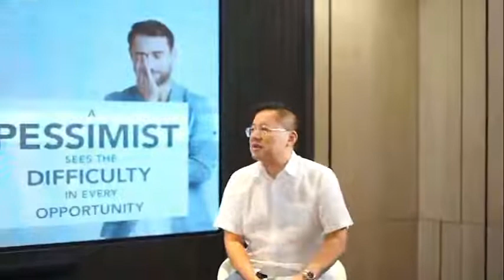The Power of Perception - Monday Motivation Morning week 2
Monday Morning Motivation
Week : 2
Title : The Power of Perception

Semangat Senin Pagi yang luar biasa untuk kita semua
Monday Morning Motivation edisi #2 akan membahas sebuah topik yang luar biasa yakni mengenai optimist vs pessimist

Seperti apa dan bagaimana ulasannya?

Team! ERA!